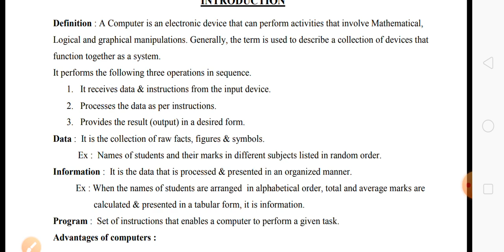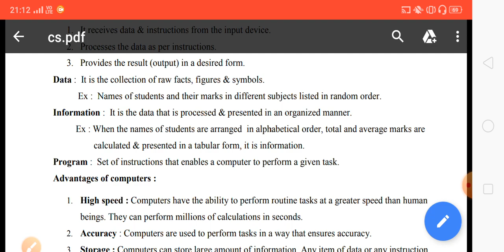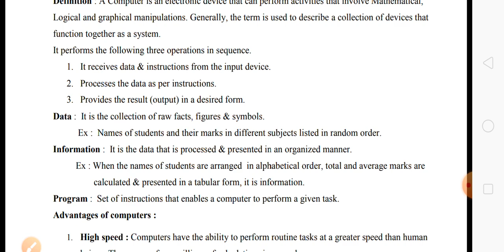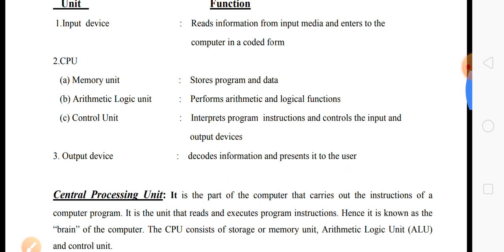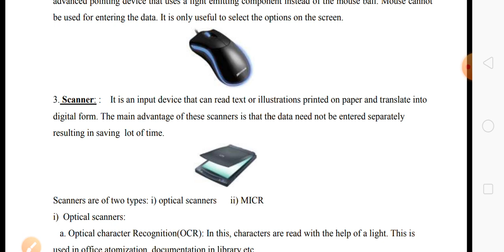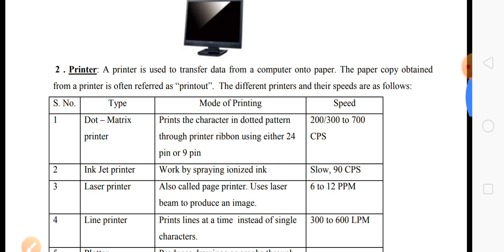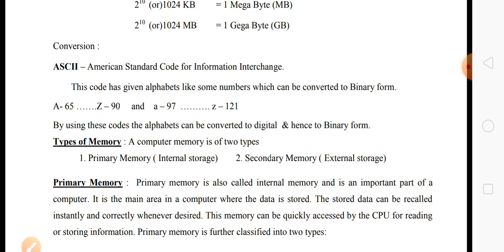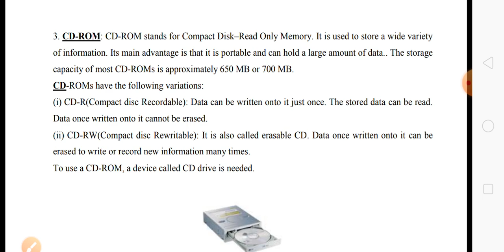computer course series part 1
Here we are starting a new series of computer where u can learn computer fundamental,important topic of computer and conplete basic of computer within 10 lecture .